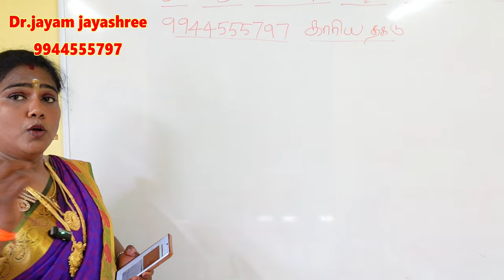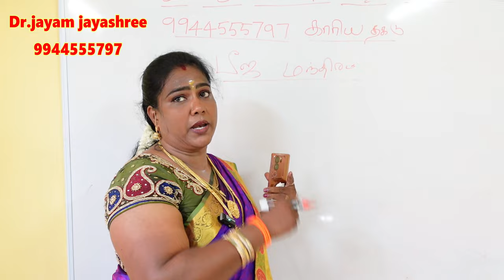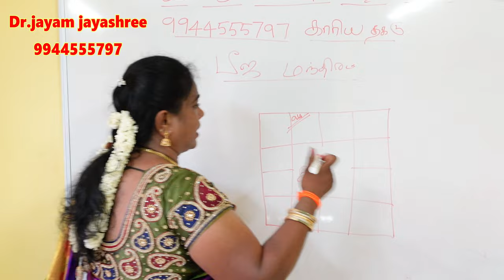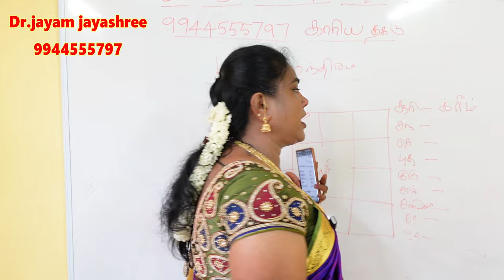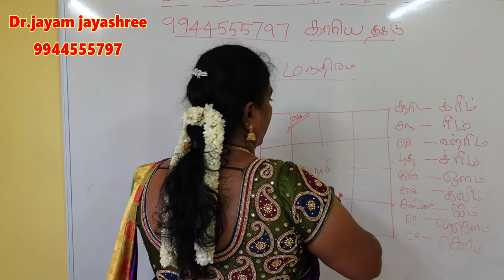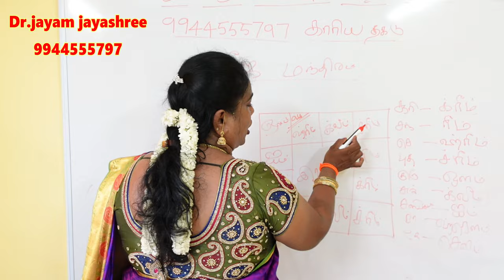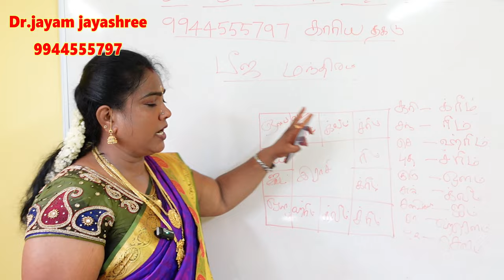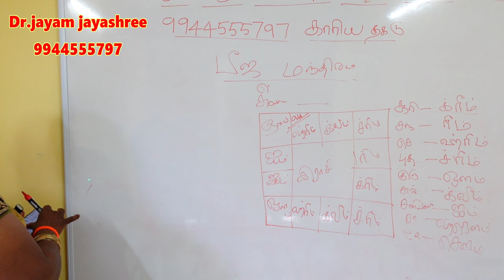12 ராசிக்காரர்களுக்கும் ஜாதகத்தை பலப்படுத்தும் பீஜ மந்திரம் | jathgam valimayaga mara